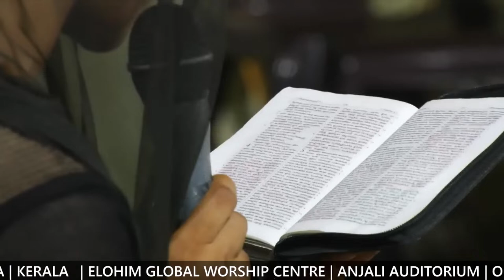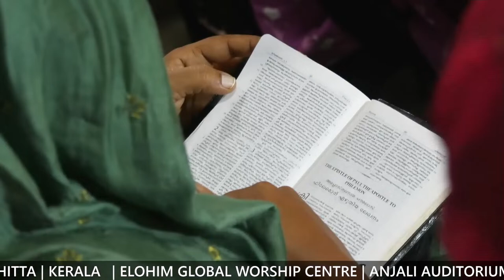LIVE KATTAPPANA DELIVERANCE MEETING | 16 MARCH 2024 | PR.BINU VAZHAMUTTOM | ELOHIM GWC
KATTAPPANA DELIVERANCE MEETING

         LOCATION  -                                    MASS HOTEL AUDITORIUM
                                                                    VELLAYAMKUDY ROAD
                                                                      KATTAPPANA,IDUKKI

ANJALI AUDITORIUM | OMALOOR | PATHANAMTHITTA | KERALA

This is the OFFICIAL YouTube page for  Elohim Global Worship Centre